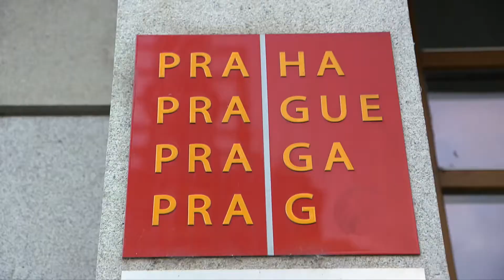Prague, Czech Republic DreamTrip Recap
Want to know what a DreamTrips experience to Prague looks like?

DreamTrips is a travel club that offers great hotel and vacation packages at even greater prices. Take the trip of a lifetime...monthly! We offer DreamTrips to destinations across the globe.

Do you prefer a beach destination? What about a shark dive or a tour through Ireland? Would you like to do a little voluntourism? DreamTrips has it all available!

Memberships include: DreamTrips Gold and DreamTrips Platinum